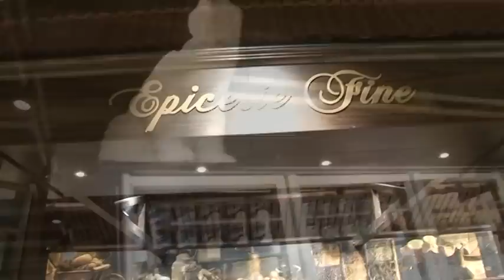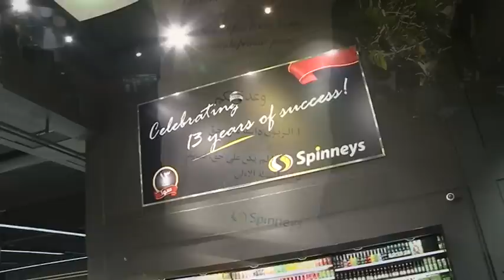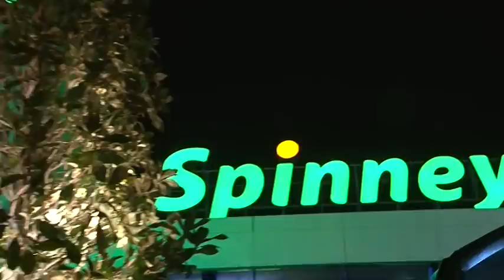Spinneys Lebanon - Flagship Store in Hazmieh.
On October 26 2011, Spinneys, the premium grocery retailer in the Middle East and North Africa, announced the opening of its seventh and largest branch in Lebanon. Strategically located in Hazmieh, a bustling residential and commercial neighborhood, the new store provides a retail selling area of 10,000 square meters on a single level with unique features that offer customers a differentiated shopping experience.